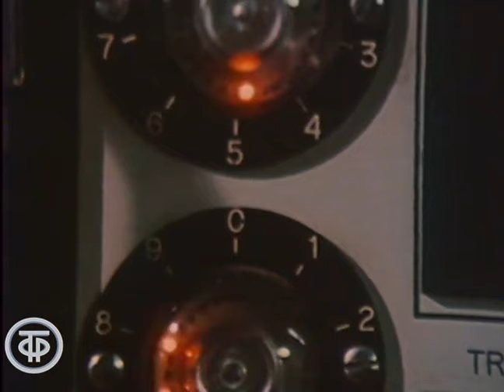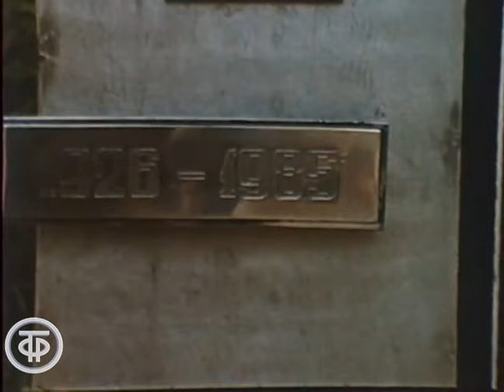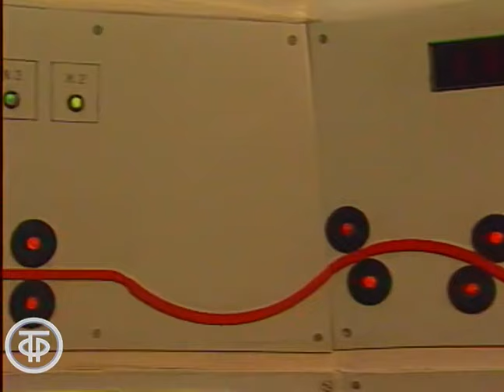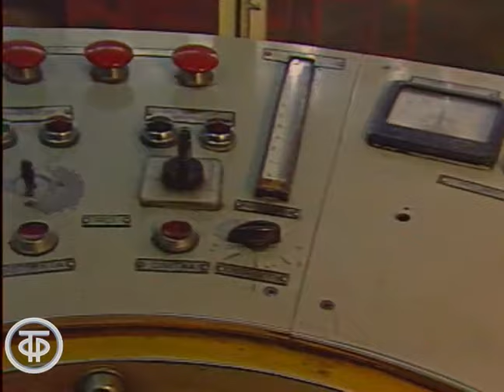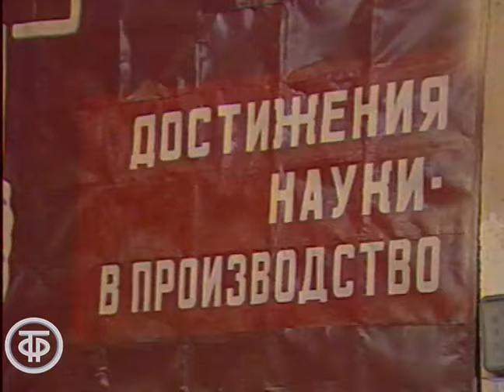Что оставлять молодым. О подмосковном заводе "Электросталь" (1987)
О первенце советской металлургии - подмосковном заводе "Электросталь". В фильме освещаются проблемы, которые встали перед коллективом завода в ходе перестройки и модернизации предприятия.

Автор сценария - Виктор Бекетов
Режиссер - Сергей Медынский
Оператор - Эдуард Лебедев